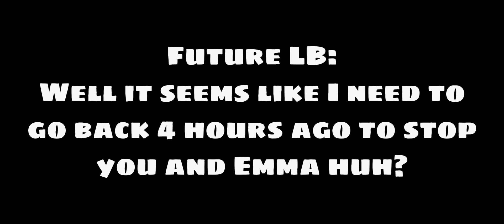If Emma went back to the past || Adrienette || MLB || Gacha Club || 2/2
〃 ˚｡Open me｡˚ 〃

┊ ˚➶ ｡˚ 🍥 Minecraft - ItzCookieSkyeX
┊ ˚➶ ｡˚ 🍶 Discord - Royalty#0943

┊ ˚➶ ｡˚ 🌈 Thank you Subbies for watching and for reading the desc! :DD

┊ ˚➶ ｡˚ ☁️ Please ignore!